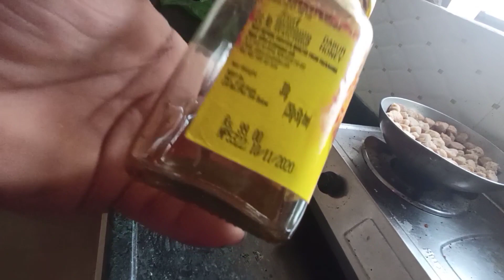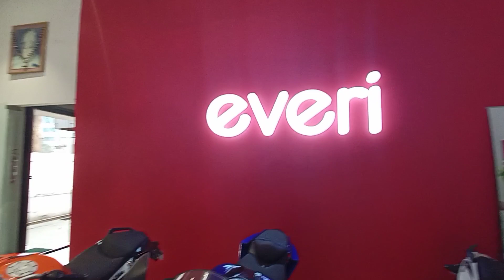Intense Back Workout | Ryan Crowley Accident | New Bike?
I am so sorry for the late vlog!
and I will try to improve in vlogs i know it's getting too long to watch but will try to give you Quality contents soon!
 thank you so much for all the love..!❤️
let's make it 500subs soon!

⬇️Suppliments I Use:
◾Whey Protein

⬇️Gym accessories:

◾Thumb wrist Support